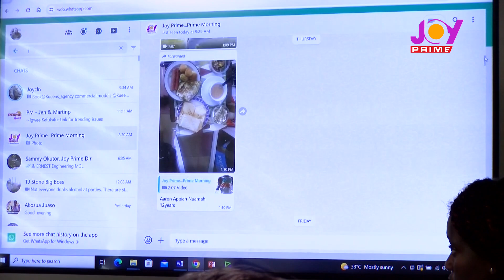Who makes it to Joy Prime’s Big Chef Season 3 kitchen?